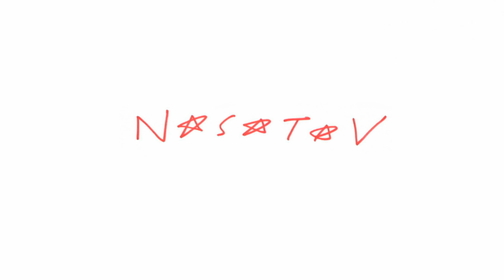Desperate Housewife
Happy wife, happy life...or so they say.